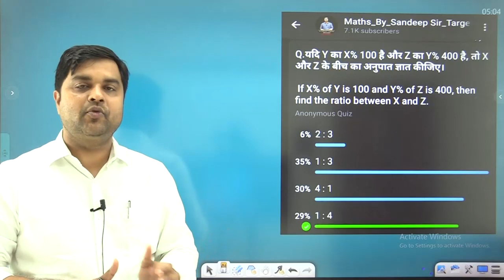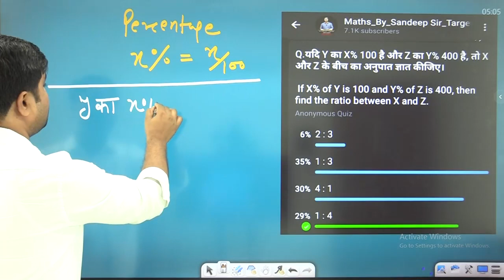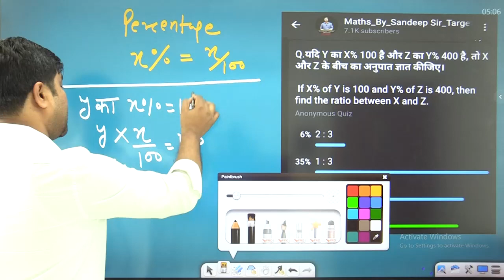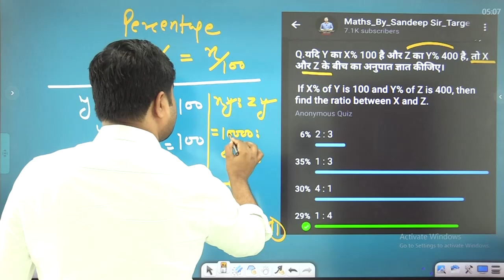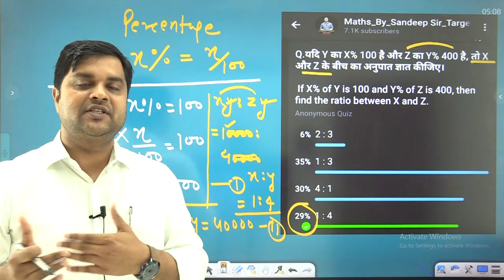आपको और मेहनत करनी पड़ेगी 😊 Pole Verification - 32 | Sandeep Tiwari Targeton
Follow me ( Sandeep Tiwari's Official  TargetOn)
      Sandeep Tiwari Telegram Channel: